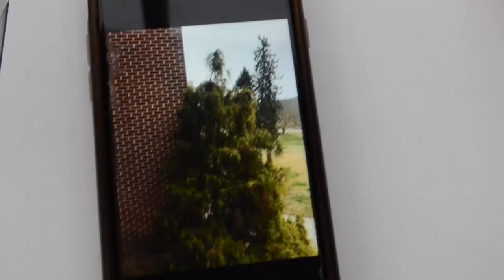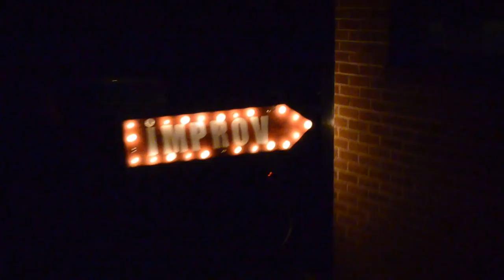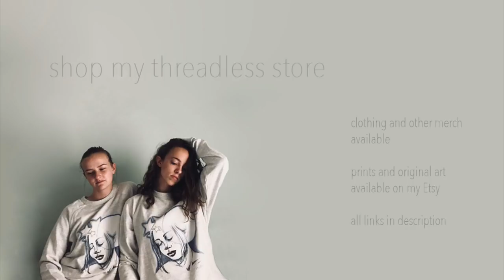Art College Vlog 35 | Painting in FREEZING WEATHER 😭